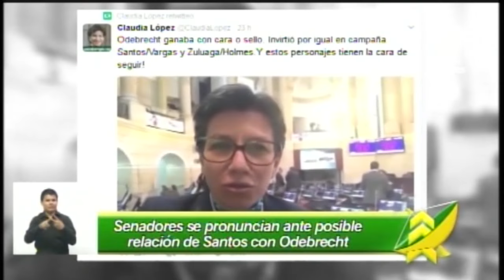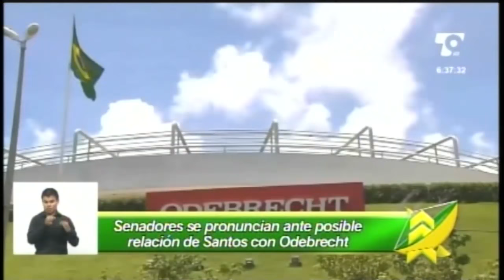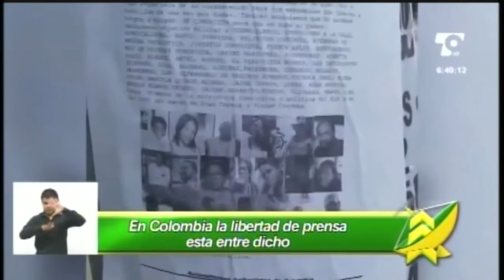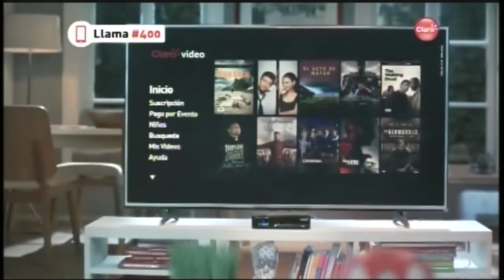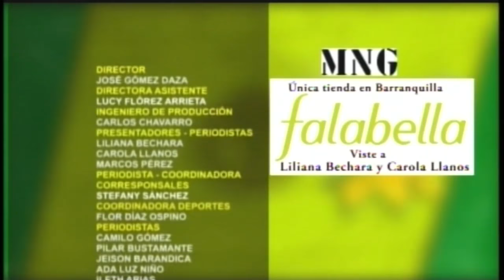LAS NOTICIAS 630 DE TELECARIBE EMISIÓN FEBRERO 8 DE 2017